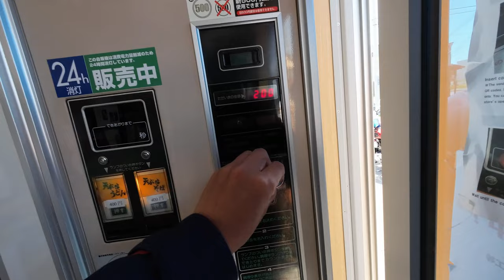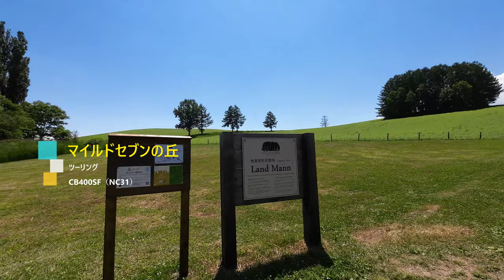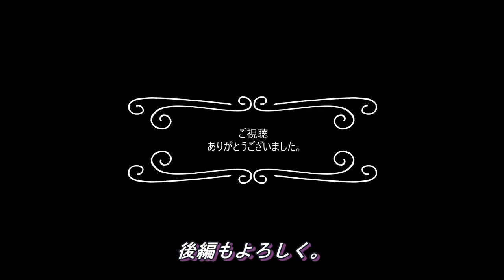【CB400SF(NC31)】北海道 美瑛・富良野（前編）やっぱ雄大で綺麗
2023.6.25　美瑛と富良野に行きました
凄い暑い、夏？